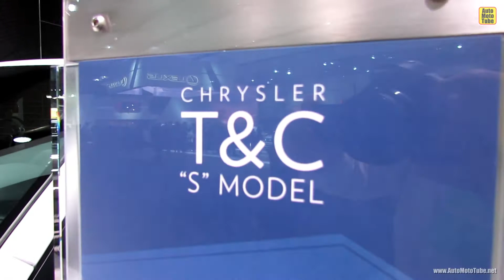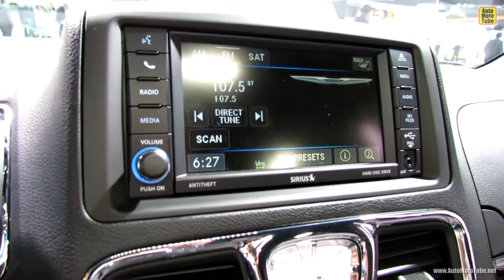2013 Chrysler Town & Country S - Exterior and Interior Walkaround - 2013 Detroit Auto Show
2013 Chrysler Town & Country S - Exterior and Interior Walkaround - 2013 Detroit Auto Show